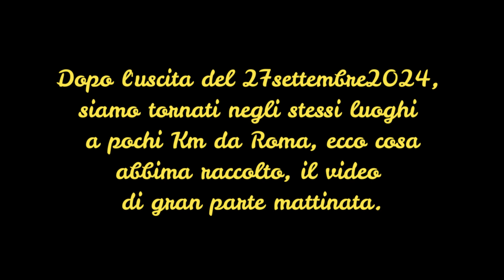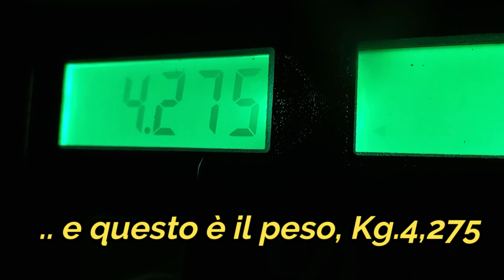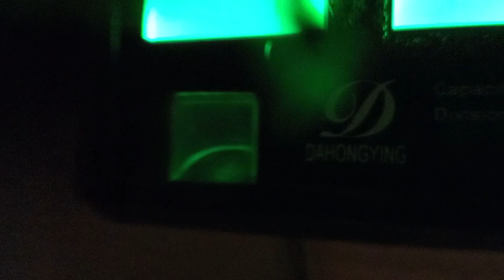Porcini e ovuli Funghi nel Lazio 01 ottobre 2024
01/10/2024 Secondo giorno di ricerca, ci siano recati di nuovo nei luoghi della raccolta precedente, quella del 27/09/2024. sempre a pochi Km da Roma, ed ecco cosa abbiamo trovato,  nel video parte della raccolta, tanta fatica e tantissima gente, sembrava di stare allo stadio prima di una partita di cartello